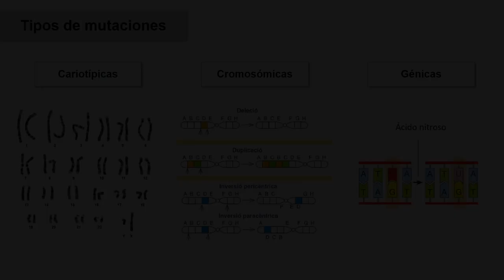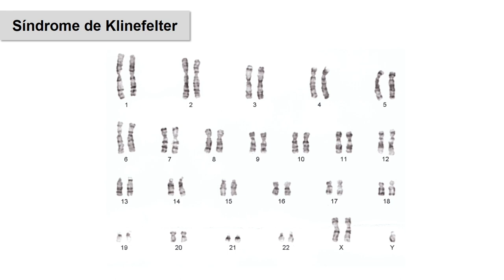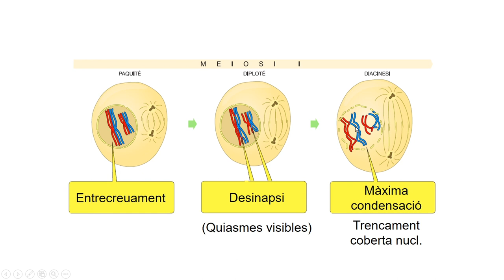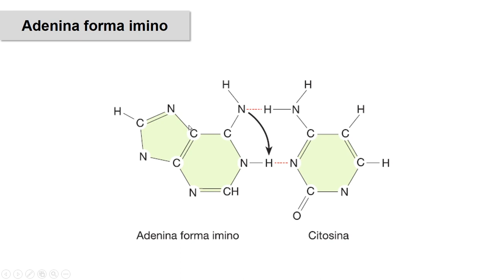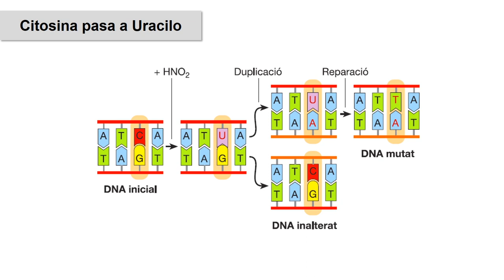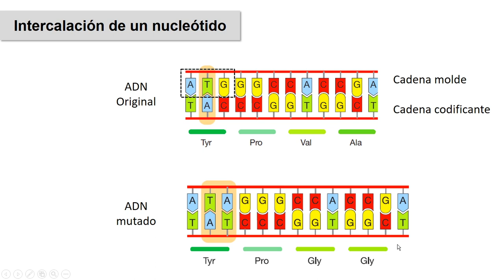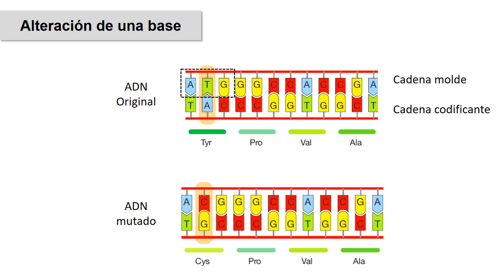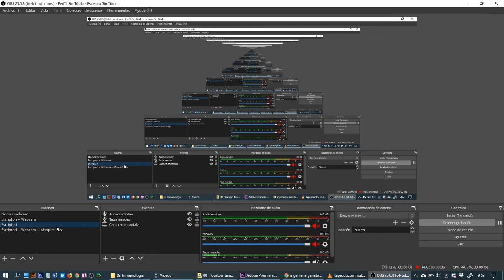Genética Molecular 04: Mutaciones.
Cuarto vídeo del tema de Genética Molecular de 2º de Bachillerato: Mutaciones